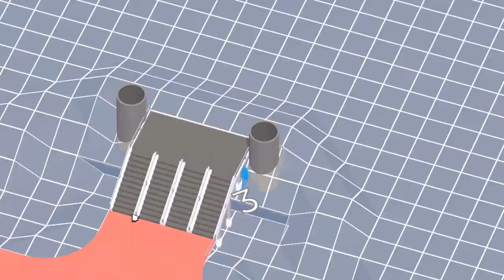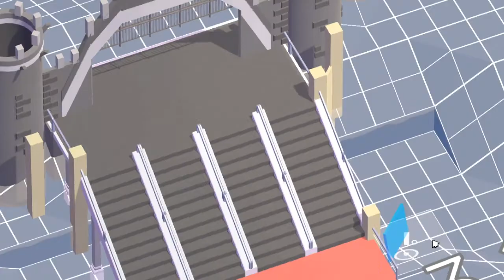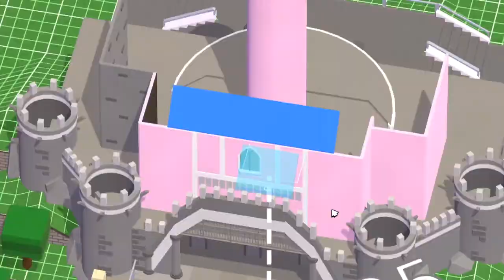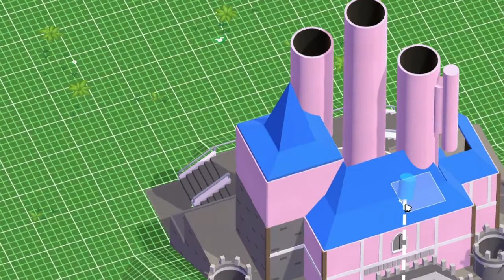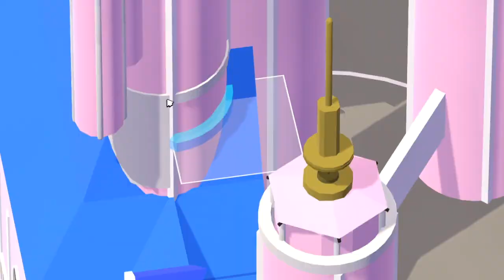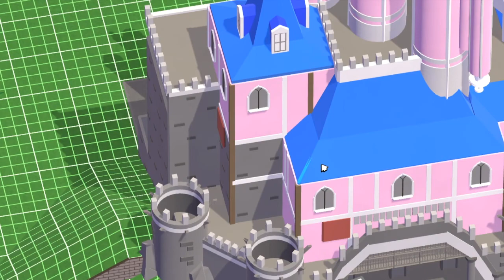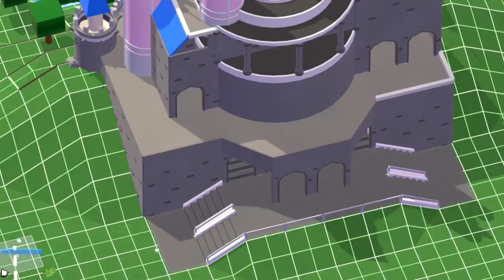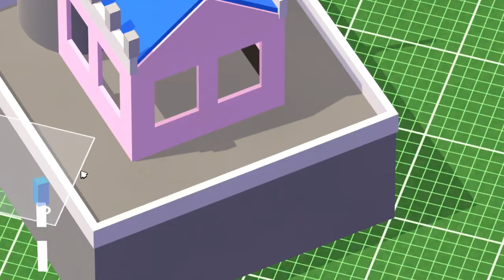Disneyland - Ep9 - Building a Disney Castle!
Hey guys, Not a replica, but in my eyes a good attempt of a Disney Castle. Hope you enjoy it.

Mods used:
Shy guys 1
Shy guys 2
Shy guys 3
Shy guys 4
Shy guys dining
Pipes and vents
Brick wall set
Catwalks
Path essentials
Roadworks
Maya
Windoors
Pirate
Dinosaur
Track edit
Iron Horse